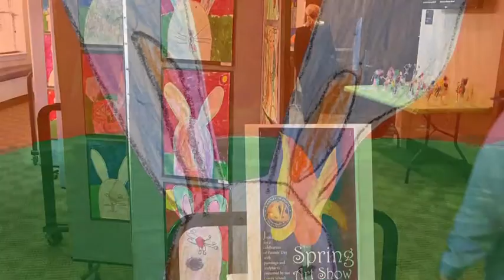Ranney School Spring Art Show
Lower School Art Exihbit for grades Beginners through 5 grade artists held in Panther Hall Gallery for Parent's Day. May 2016